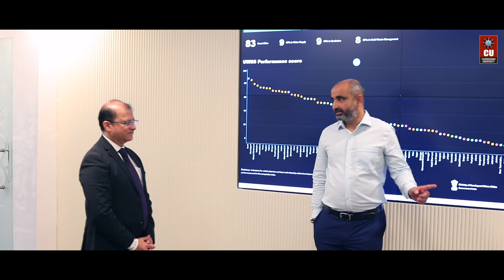Convocation Ceremony - Bachelor of Engineering (Computer Science & Engineering) Students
Undoubtedly, the convocation ceremony is proof of the quality of education that has been imparted to the students. It is a culmination of the hard work they have put in to achieve their degrees and have learned the skills to face the real world. Moreover, the special moment is adored by students and faculty members.

With countless memories and good wishes for the bright future of our effulgent students, Chandigarh University organized a Convocation Ceremony for its Bachelor of Engineering (Computer Science & Engineering) students who passed out in May 2021. Moreover, the convocation ceremony was loaded with countless cordial memories.

Furthermore, Mr. Arun Karna (Managing Director & CEO at AT&T Global Network Services India Private Ltd.) was invited as the Chief Guest to boost the enthusiasm and confidence of our students for the next chapter of their lives.